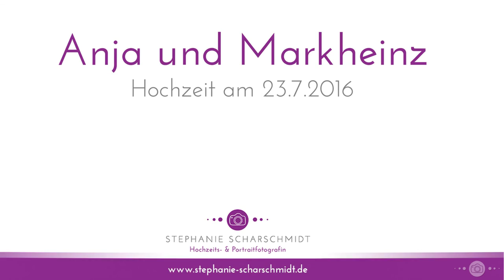23.7.2016 Landhaus Marienstein im Vogtland Hochzeitsfotograf Sachsen www stephanie scharschmidt de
Umfangreiche Hochzeitsreportage mit romantischem Brautpaarshooting und Tanzeinlagen. Hochzeitsfotograf Treuen im Vogtland – jetzt anschauen!